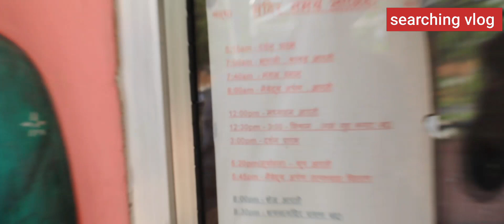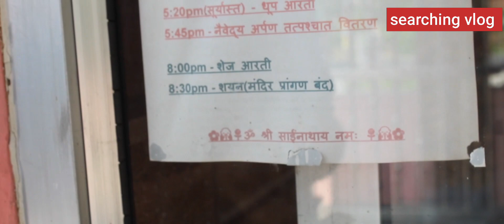Sai Baba Mandir live darshan and temple History in Hindi | Naubatpur, lakh,patna (Searching vlog).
This video contains complete and latest information with expenses about Naubatpur lak Sai baba Mandir Yatra
2021, Bihar . How to reach Naubatpur Sai temple. After watching this video your Naubatpur lak Sai Mandir trip will easy.